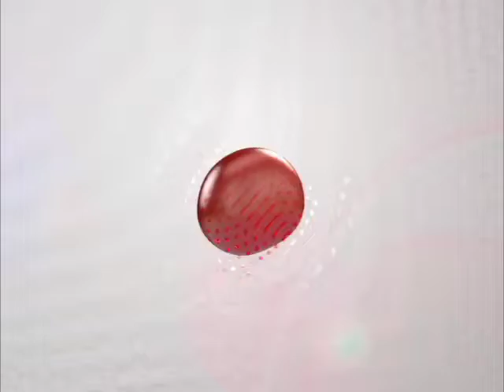18/05/2016 Avance informativo 20:00 hrs.